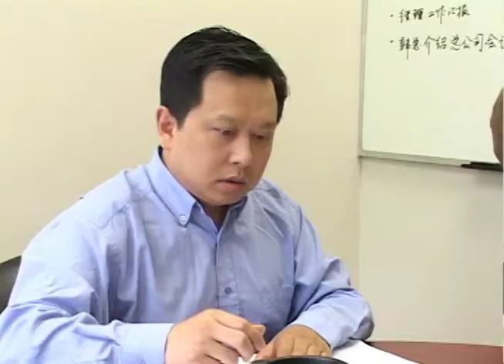Chinese Office Story Episode 5 - part2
No one is sure of their jobs anymore, Mr. Wang tries to go into some business with the guy of the "Rat Company", and in the end Ms. Han informs everyone that their department is safe for now, and no one will have to be fired.